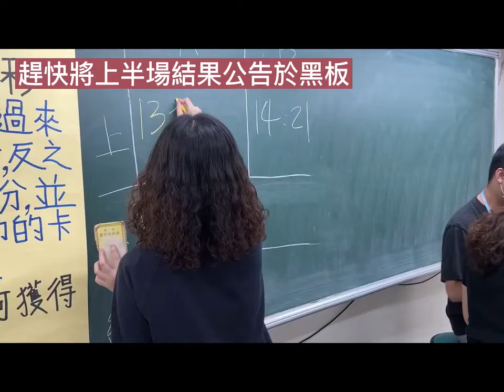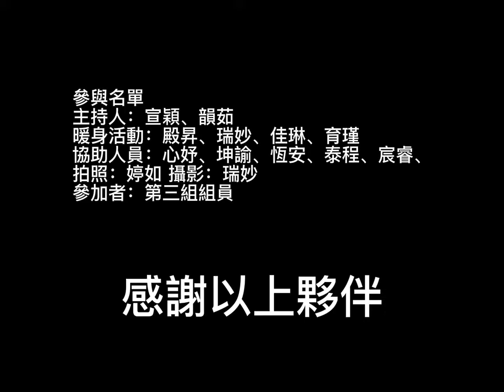翻來覆去「老人活動｜長者遊戲｜樂齡遊戲｜老人團康｜長輩活動｜長輩遊戲｜activities for seniors｜senior games｜1102日二B-第4組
因疫情關係部份小組帶領對象調整為｛學生群體｝互相學習帶領，以完成活動設計實務帶領的學習目標。

主活動-翻來覆去
1.分為兩隊競賽。
2.第一局為20組卡牌以圖案面朝上放置桌面，讓長輩記憶兩分鐘
3.將20組卡牌翻面，開始配對。
4.連續玩三次並記下所花費的時長。
5.第二局為42組卡牌以圖案面朝上放置桌面，讓長輩記憶兩分半
6.將42組卡牌翻面，開始配對。
7.連續玩二次並記下所花費的時長。
8.將兩局花費的時常記錄下來，時間少的隊伍為優勝。
9.獲勝隊伍頒發獎品及獎狀表示鼓勵。

朝陽科技大學銀髮產業管理系
Chaoyang University of Technology
Department of Golden-Ager Industry Management

黃雅鈴老師教授課程
Ya Ling Huang Associate Professor

銀髮活動設計與服務學習課程
樂齡學習方案與實務課程
銀髮健康促進課程

理論與實務的結合

促進學生發揮創意進行老人活動、樂齡學習、高齡健康促進方案設計與帶領。

樂齡遊戲、長者遊戲、預防失智活動、長輩遊戲、老人團體活動、老人團體遊戲、老人遊戲、老人活動、老人團康、老人手作、預防跌倒活動、老人運動、銀髮運動、銀髮族活動、銀髮族遊戲、銀髮族團康

elderly activity
older adult activity
senior health promotion
elderly learning
senior learning
elderly games and activities